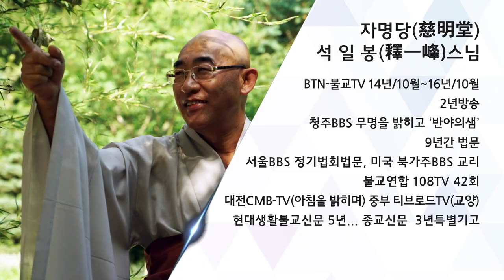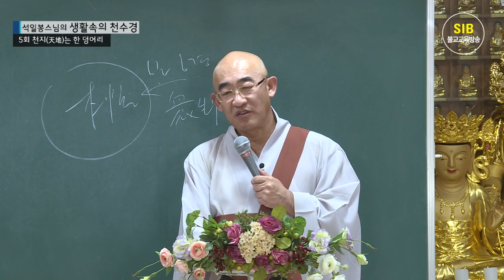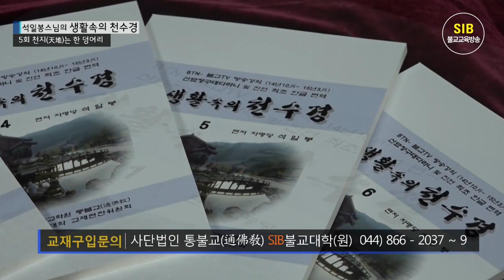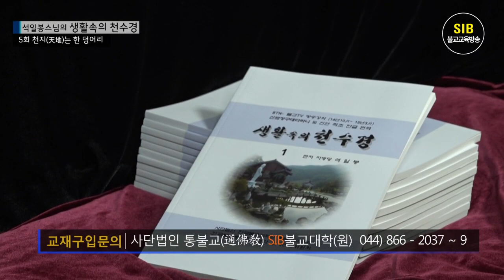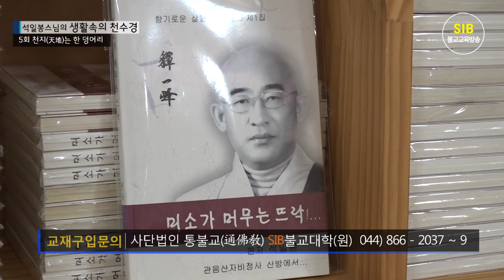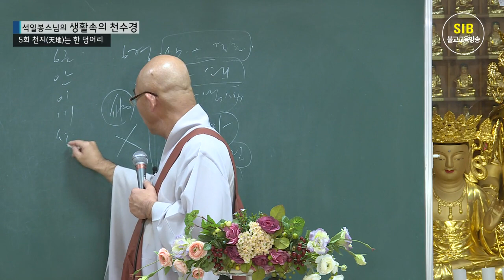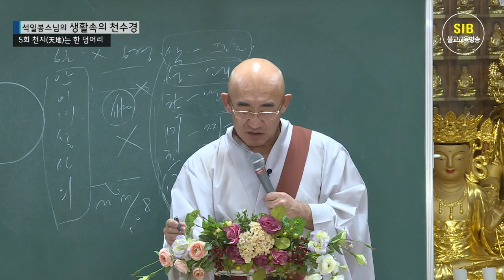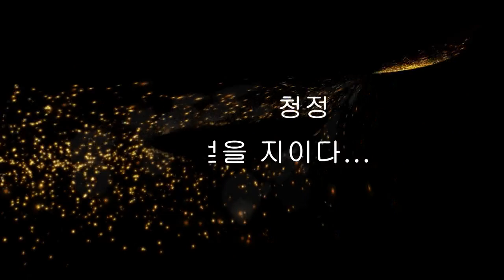생활속의 천수경 제5회 - 천지(天地)는 한 덩어리...